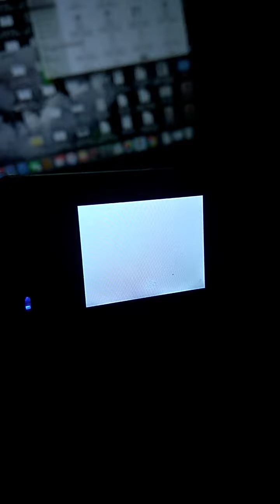Fault Turnigy Wifi HD Cam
Seems to take too long to boot and shows a white screen. This was directly out of the box. Very disappointed.